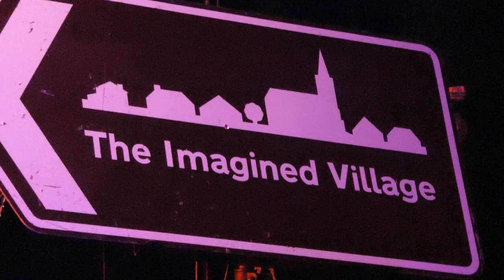The Imagined Village - Cold Haily Rainy Night (with Billy Bragg) - Bridport Electric Palace, 21/7/22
Another one for our current heatwave! 😊

And that closed off a brilliant evening - a triumphant return to the stage as a group after 10 years continuing with their own individual things.  Hope there are more shows beyond the two Festival appearances for which this was a warm-up (a mighty fine warm-up!)